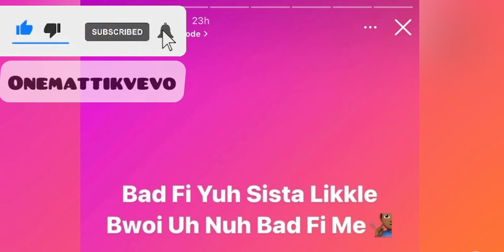Kaseeno Being Bash For Image Most Ugliest , Intence Diss Popcaan Sis Involve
A LOT OF DANCEHALL FANS ARE INTERESTING  IN SEEING A LYRIKAL DANCEHALL CLASH RIGHTNOW IN THE DANCEHALL SOCIETY.

HOW EVER UPVIEW ENTERTAINMENT WILL ONLY PROMOTE LYRICAL DANCEHALL CLASH THATS GONNA BUILD EACH AND EVERY ARTIST PLATFORM.
“Like This your reading this 👌🇯🇲🌎🌎🎬🎬💯🧪🩸🦠🌎